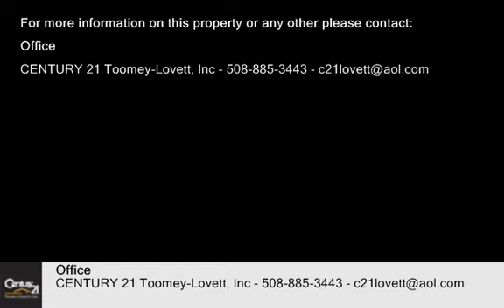Single-Family Home - Leicester, MA 01524 - 1749 Main St. - For Sale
perfect house to convert to business property. 6 acres to work on. could be many different uses.